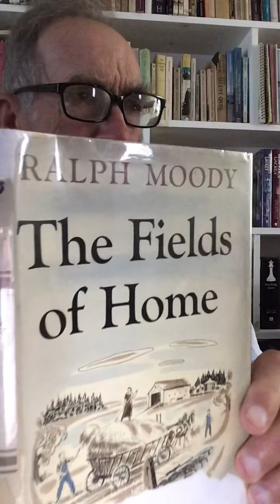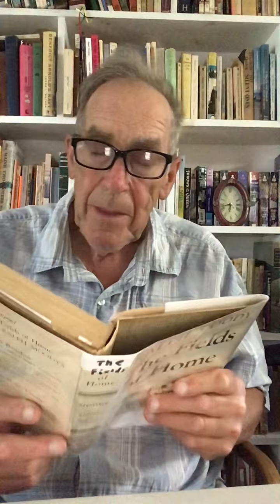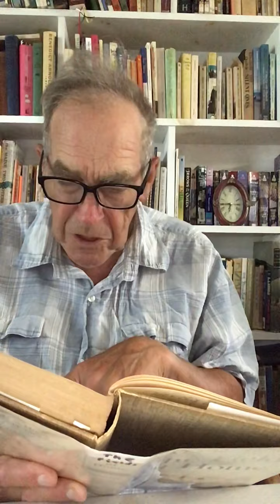Dad reads ‘The Fields of Home” Chapter 1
Dad reads Ralph Moody June 2020